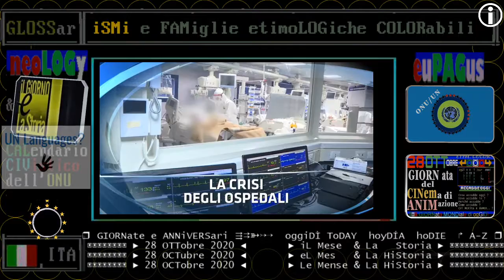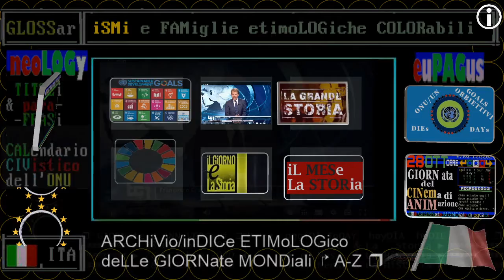TITOLi TG1 sera 28 OTTobre 2020 MercoleDì / Giornata Mondiale deL CINema di ANIMazione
▬▬▬▬▬▬▬▬▬▬▬ஜ۩۞۩ஜ▬▬▬▬▬▬▬▬▬▬▬▬▬▬

== IL Mese & La Storia - OTTobre 2020 ==

International Animation Day
Día Mundial de la Animación
giornata mondiale del cinema di animazione
journée mondiale du cinéma d'animation

Italy Invades Greece - 1940 | Today In History | 28 Oct 18

28 жовтня - День визволення України від фашистських загарбників
28 октября - День освобождения Украины от фашистских захватчиков
28 de octubre - Día de la liberación de Ucrania de los invasores fascistas
28 de outubro - Dia da libertação da Ucrânia dos invasores fascistas
28 octobre - Jour de la libération de l'Ukraine des envahisseurs fascistes
October 28 - Day of liberation of Ukraine from fascist invaders

24 OTTOBRE 2020 - UNITED NATIONS DAY
25 OTTOBRE 2020 - WORLD PASTA DAY
26 OTTOBRE 2020 - ROME ART WEEK 2020
27 OTTOBRE 2020 - WORLD DAY FOR AUDIOVISUAL HERITAGE
28 OTTOBRE 2020 - AL MAXXI LA GIOVANE ARTE ITALIANA CONTEMPORANEA
Si svolge oggi, al museo MAXXI di Roma,
la seconda edizione del MAXXI Bulgari
Prize, concorso che premia giovani ar-
tisti contemporanei italiani (...)

== TELEVIDEO 28/10/2020 pagina 103 ore 23:00 ==

COVID: RECORD CONTAGI, QUASI 25 MILA
205 le vittime. Circa 200mila tamponi
125 i nuovi ricoveri in intensiva

CONTE:DPCM O EPIDEMIA CI SFUGGE DI MANO
"Cts ha condiviso misure adottate"
Puglia, Emiliano chiude le scuole

FRANCIA: UN NUOVO LOCKDOWN DA VENERDI'
Ma scuole e uffici pubblici aperti
In Germania chiusura light dal 2/11

TOVAGLIE IN PIAZZA CONTRO LE CHIUSURE
Protesta ristoranti in tutta Italia

CHAMPIONS: JUVENTUS-BARCELLONA 0-2
Pari tra Bruges e Lazio 1 a 1

== INDICI ==